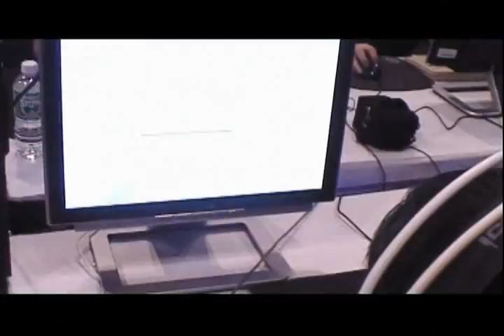verGe - Any Given Sunday - Trailer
verGe counterstrike source clan on tour